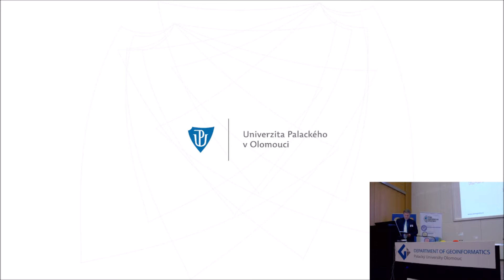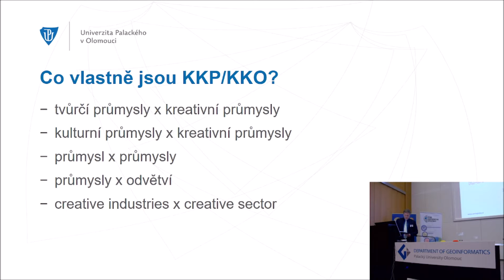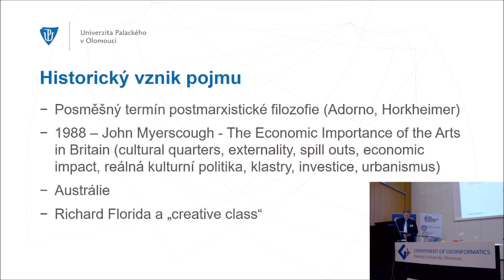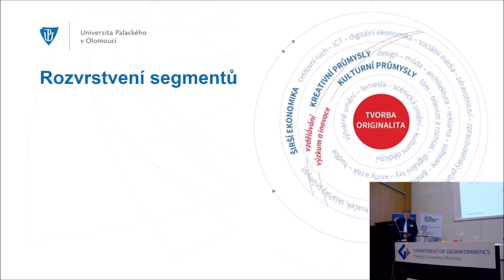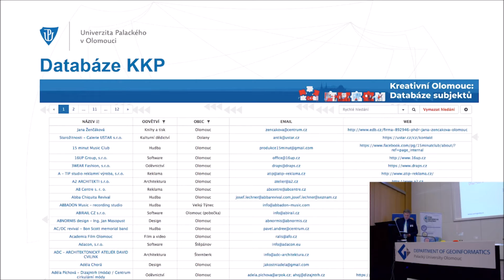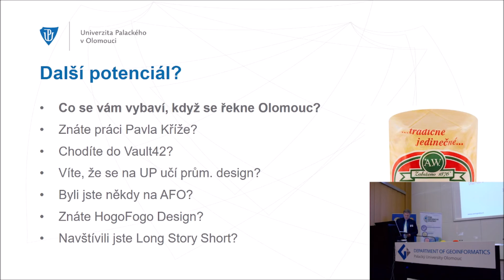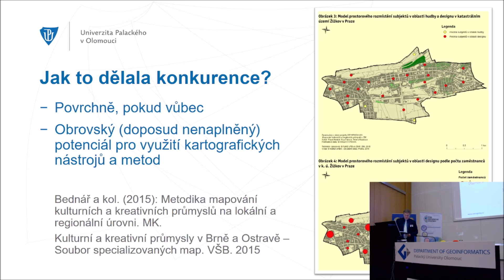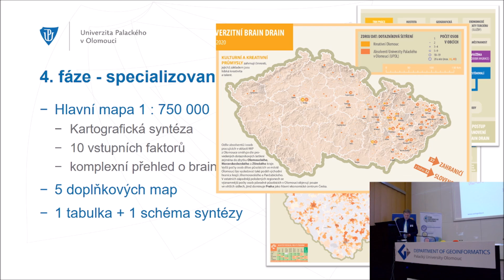KDO S16E03 Mapování kulturních a kreativních odvětví (Petr Bilík a Rostislav Nétek)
Druhý odborný příspěvek 16. kartografického dne v Olomouci.

(záznam z kamery vlivem technické závady nedostupný)